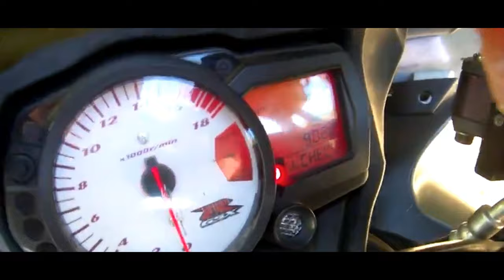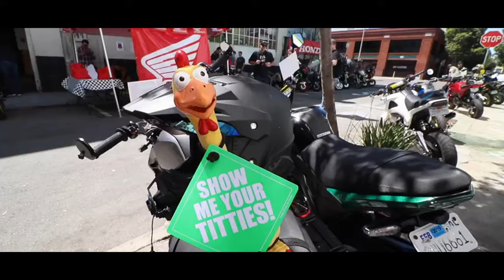CALIFORNIA + "CRAZY MOTORCYCLES" = ART (Edition: Dan Caballero) Chicken in The Corn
Após longa data no espaço sideral, ou melhor, no mundo da Lua, trabalhando mais que São Jorge sem dragão, liberei esse vídeo que estava encruado no programa de edição. Se eu não o liberasse possivelmente perdesse até o canal por falta de publicações. Espero que gostem desta miscelânea de imagens no ritmo das galináceas. Aos poucos vou passando nos canais dos amigos para deixar em dia os vídeos pendentes... Aquele abraço! (Dan Caballero)

Please consider that "Dan Caballero Channel" don't do product reviews or film a promotional video for your product. Editing videos is just a hobby for me. If you own some images and have reservations please notify us as well.